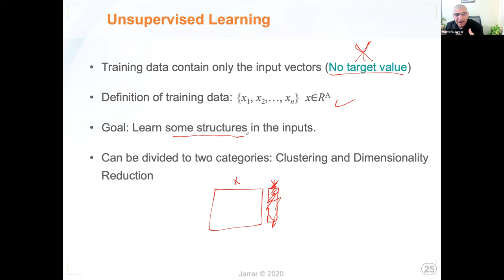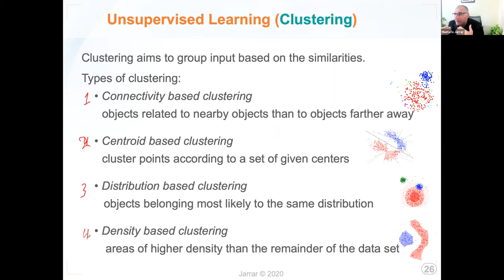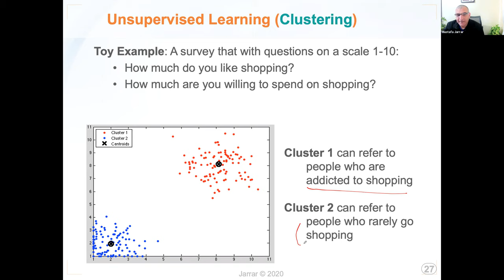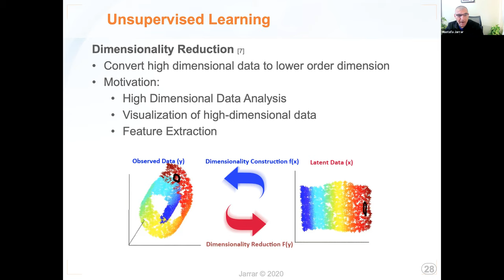Introduction to Machine Learning P3/4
Introduction to Machine Learning for beginners